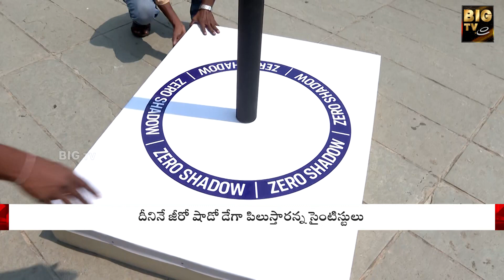Zero Shadow Day In Hyderabad | హైదరాబాద్‌లో అద్భుతం.. నీడ మాయం | BIGTV Telugu News Channel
Zero Shadow Day In Hyderabad